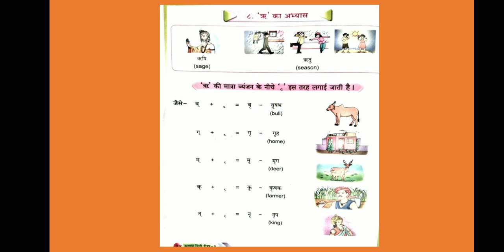CBSE CLASS-II HINDI